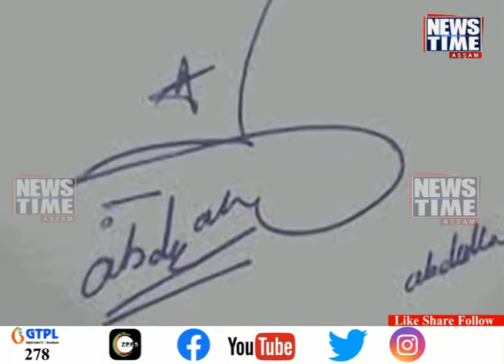।মুখ্যমন্ত্ৰীৰ নাম লৈ দুৰ্নীতি। মুখ্যমন্ত্ৰীৰ চহী জালিয়াতি কৰি গ্ৰেপ্তাৰ ব্যক্তি। CM Fake Signature।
মুখ্যমন্ত্ৰীৰ নাম লৈ দুৰ্নীতি। লোহিত কনষ্ট্ৰাকচনৰ নামত মুখ্যমন্ত্ৰীৰ চহী জালিয়াতি কৰি গ্ৰেপ্তাৰ ব্যক্তি।

The world of broadcast journalism is intense and competitive. In this prevailing clutter of news journalism we endeavour to bring in freshness to the industry as an honest, unbiased and fearless crusader. To maintain an edge over this aggressive industry we pledge to undertake scrupulous reporting of socio political, cultural and day to day activities of the people.